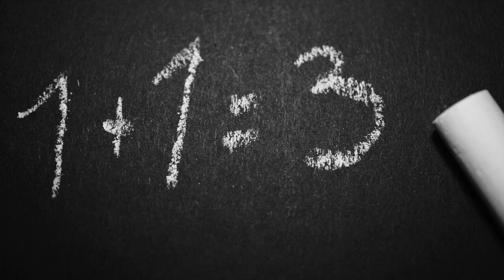Main Yeh Aksar Sochta Hun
Main Yeh Aksar Sochta Hun - Hindi Poetry